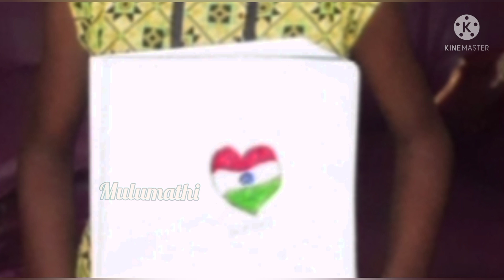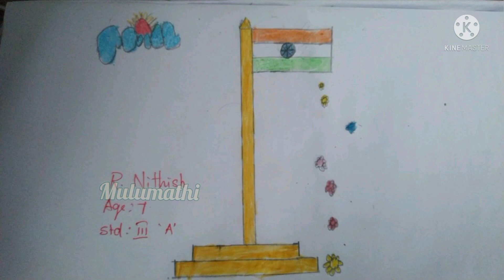TalentHunt|10thbatchvideo|Competition Over | voting details for this video in the today video!!